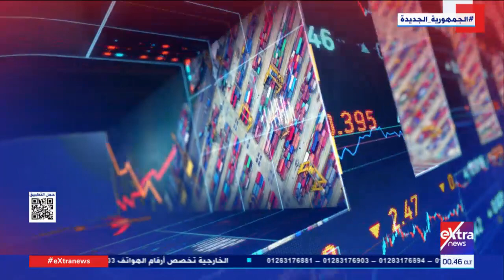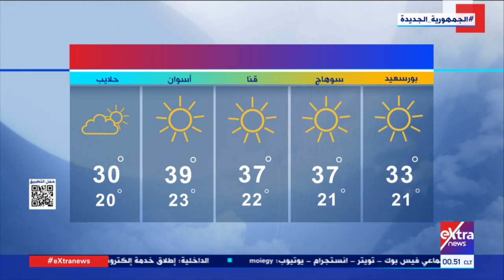غرفة الأخبار| جولة الـ12 منتصف الليل الإخبارية مع رامي الحلواني وحبيبة عمر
5 مايو 2023